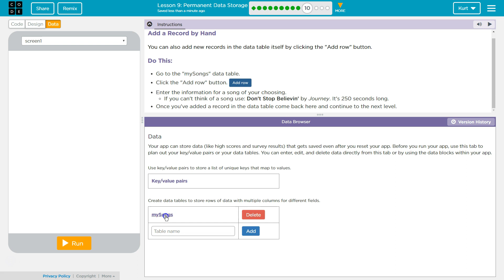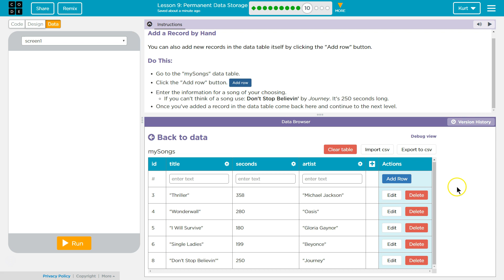Permanent Data Storage Lesson 9.10 Tutorial with Answers Code.org CS Principles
Permanent Data Storage, lesson 9 from Data Tools, a unit of Code.org's C.S. Principles course. The course is often used in AP Computer Science classrooms. Each puzzle in this Code.org course challenges students to accomplish a new task while learning principles of computer science. In this video I walk through step-by-step how to get the right answer for this puzzle. Tutorials for other lessons is linked below.